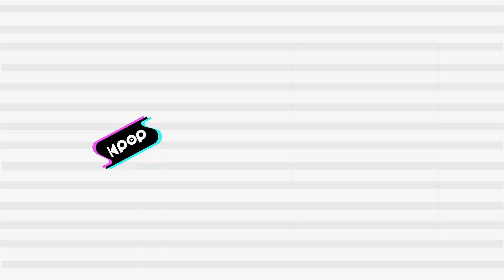CSR(첫사랑) - ♡TiCON(러브티콘) @인기가요 inkigayo 20221204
CSR - ♡TiCON
첫사랑 - 러브티콘